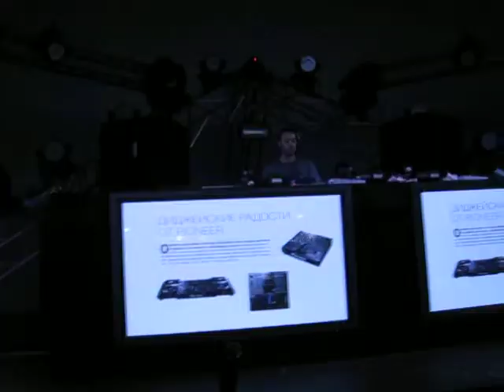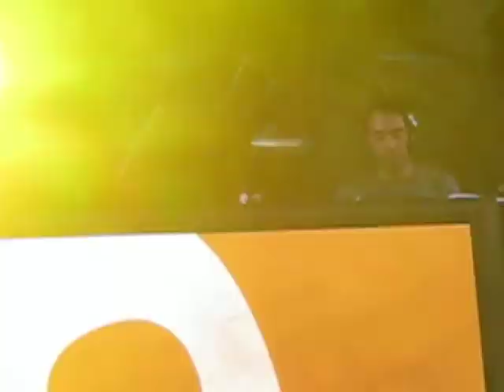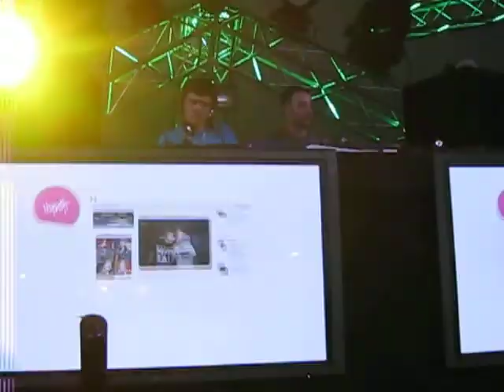23 Mnial and Stinger / DJam Terrace 10.07.2010 Kiev Chaika Airfield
Скачать в оригинале GLOBAL GATHERING FREEDOM MUSIC / 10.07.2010 / Kiev Chaika Airfield